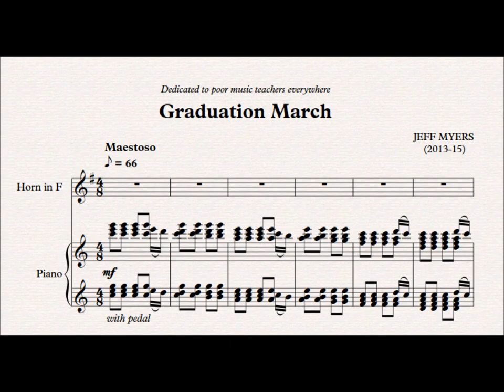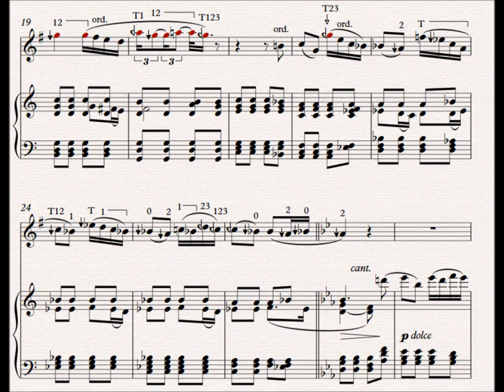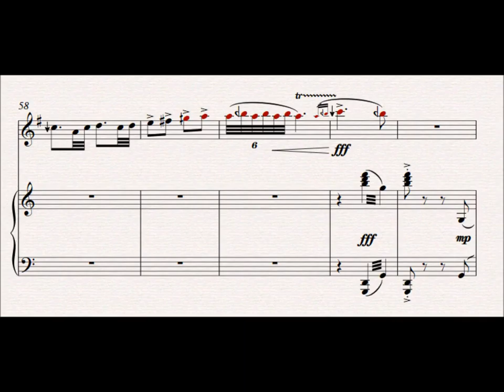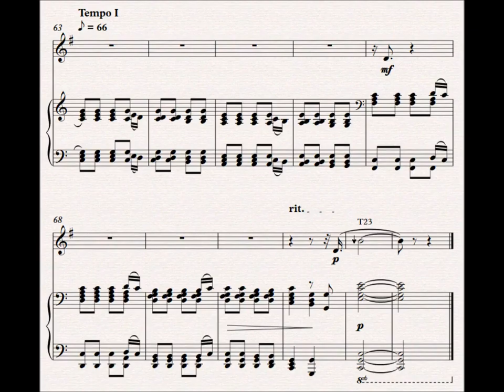Graduation March by Jeff Myers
It's so bad its good.

I dare someone to play this!

Enjoy the MIDI